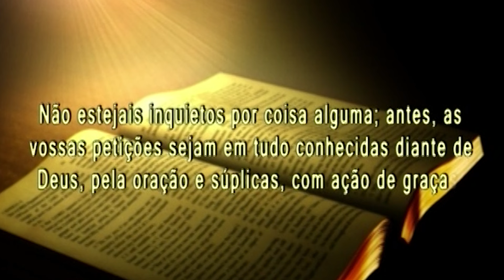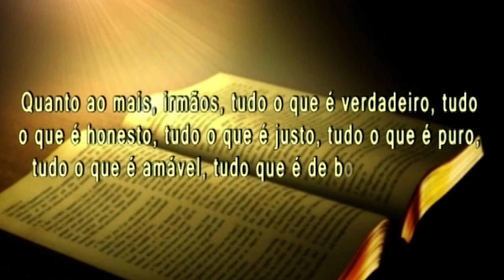Pr. Neilton Rafael - Saudosa Lembrança - SL066.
A série Saudosa Lembrança vai trazer vários vídeos de mensagens ministradas no passado, com o objetivo de recordar e edificar a todos

Mensagem do Pr. Neilton Rafael - Exibida no Programa Novas de Paz, TV Nova Nordeste - Canal  22, no dia 21 de Junho de 2013.

Mensagem exibida nos  Programas Novas de Paz de número 1066.
Realização: Ieadalpe/ICM

Ou faça através das contas abaixo:
Ag. 3503-3
C.C. 40021-1

CAIXA
Ag. 3122

BRADESCO
Ag. 1058

SANTANDER
Ag. 3295

ITAÚ
Ag. 7474
C.C. 35183-5

Deus abençoe!